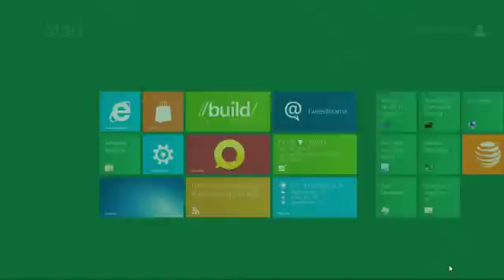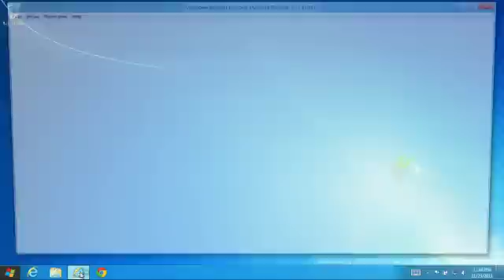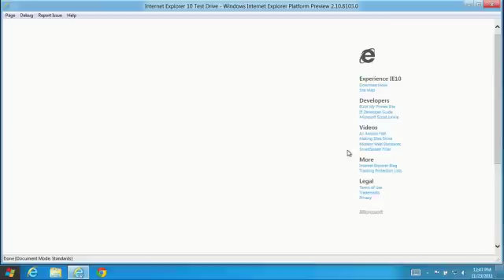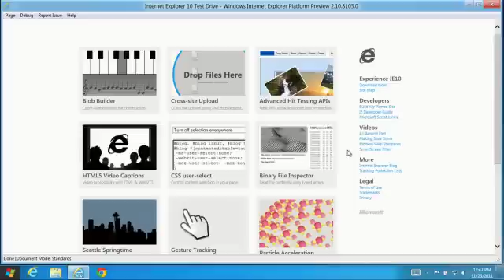Internet Explorer 10 - Updated Platform Preview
This IE10 preview adds even more support for HTML5 technologies, enabling richer Web applications with significantly improved performance. IE10's hardware acceleration of technologies like SVG, CSS3 transforms and animations delivers faster rendering than other browsers, as highlighted in this short video.

Download the updated IE10 platform preview for the Windows Developer Preview